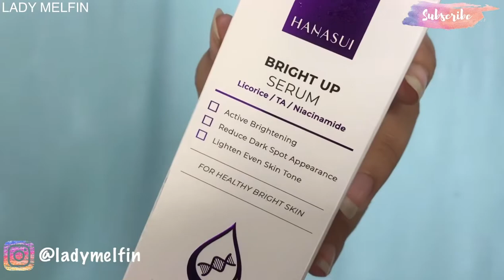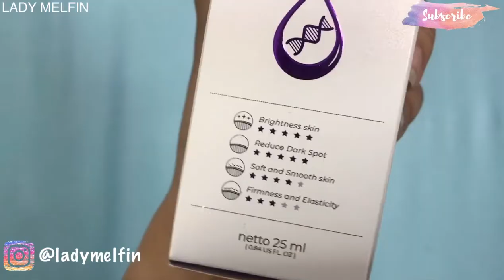Review Serum Hanasui : Bright Up - Serum Murah Meriah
Hi... akhirnya aku balik lagi setelah seminggu absen. Btw aku seneng bgt bisa cocok sama hanasui bright up serum ini dia mampu banget ngebantu bekas jerawat aku jadi lebih tersamarkan, terus muka aku jd gak gampang kusam lagi meskipun bangun tidur. Makanya dengan senang hati aku mau me- review serum hanasui bright up, selain harganya murah dia tetep punya pengaruh di kulit aku. I hope you like and enjoy this video😊

Buat harga dan belinya dimana langsung aja check serum hanasui bright up serum disini